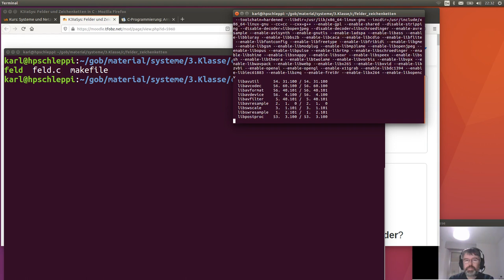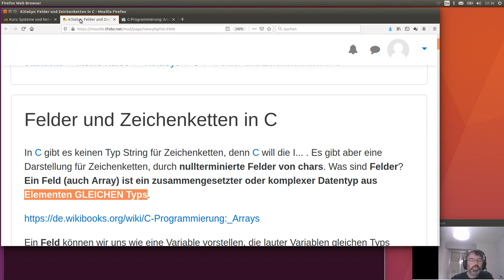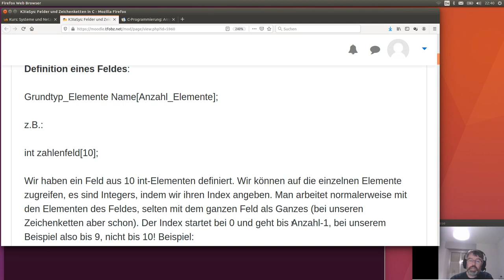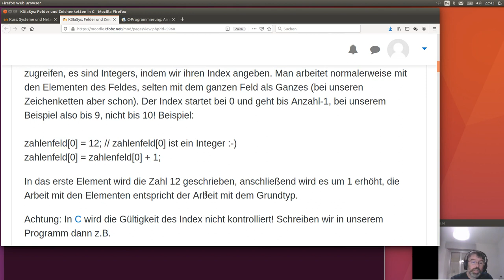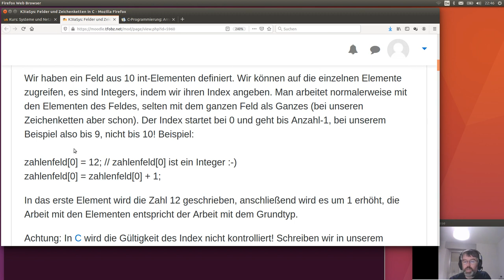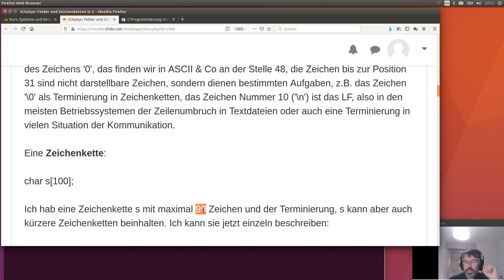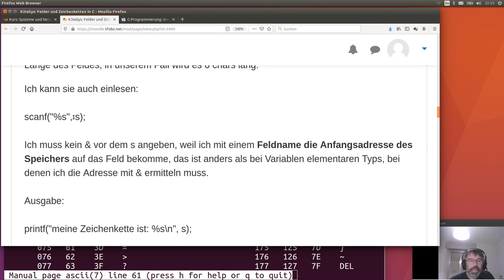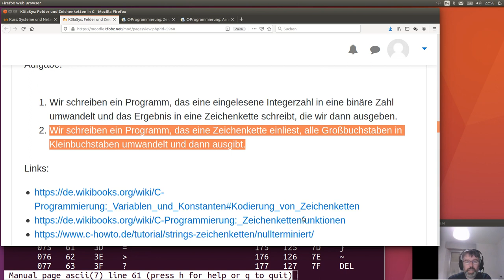Felder und Zeichenketten